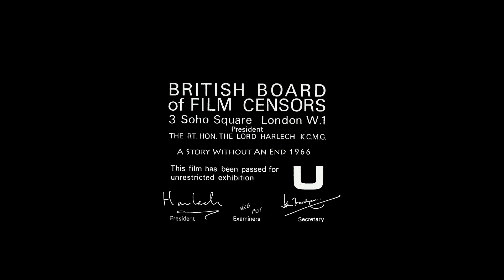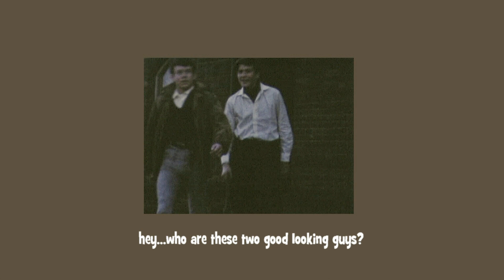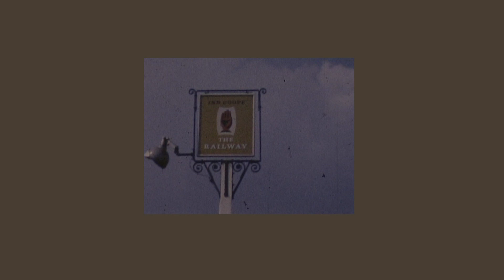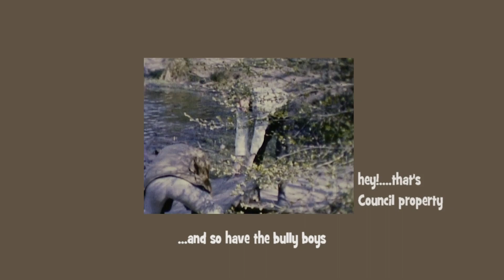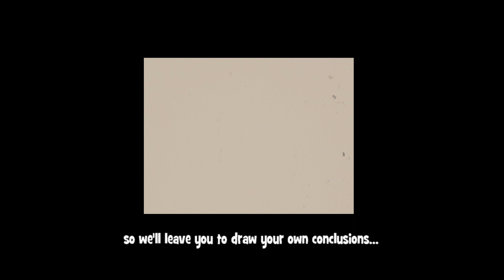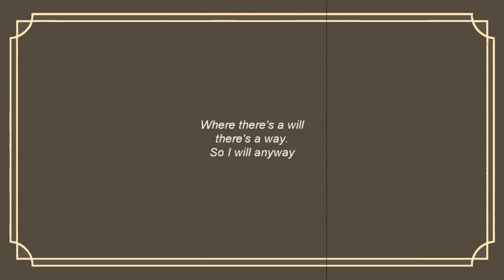A Story Without An End 1966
I've had a bit of fun editing this very short 8mm film we made, whilst still at school, in 1966. Tarantino, eat your heart out.